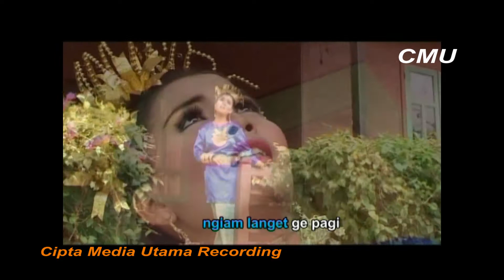NGIAM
VOKAL : FEBSI ROSE MERI
PENCIPTA : SYAIFUL ASNAWI IDRIS
RECORDING : CV. CIPTA MEDIA UTAMA STUDIO